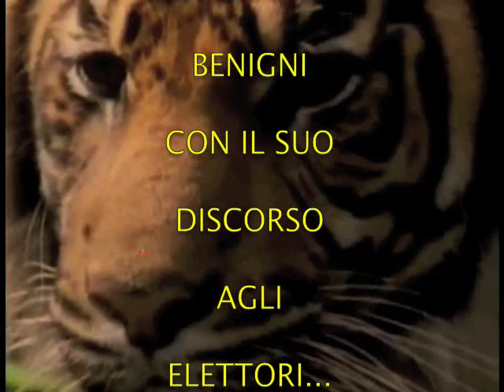"ITALIC" PIU' BENIGNI COL SUO DISCORSO AGLI "ELETTORI"...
Promo del PDL , poi uno spassoso Benigni col suo discorso agli "Elettori"... Cazzate linguistiche di un improbabile "Onorevole"... Prima di votare... Pensa.